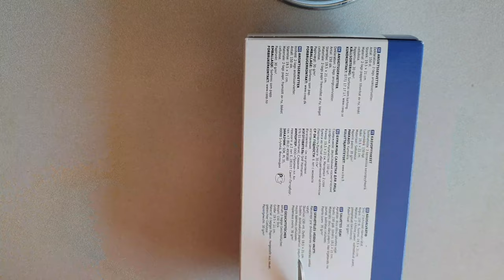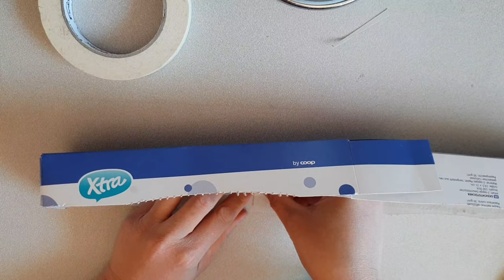DIY MEDICINE BOX |Elvie GN Vlogs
Easy DIY medicine box. I wanted to do this box for myself for I am lazy to take my 3 kind of vitamins out from each container. 😂